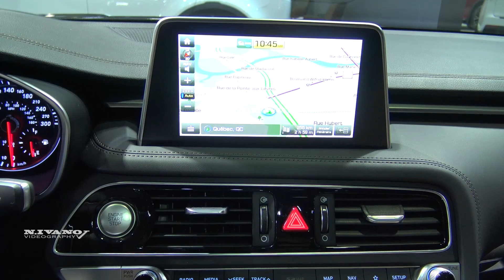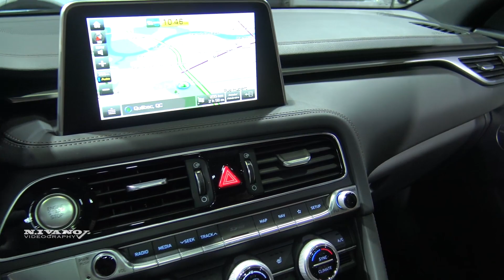2019 Genesis G70 2.0T - Exterior And Interior Walkaround - 2018 Quebec Auto Show